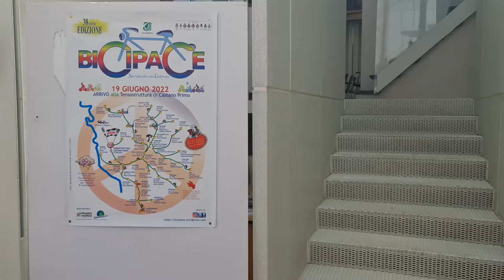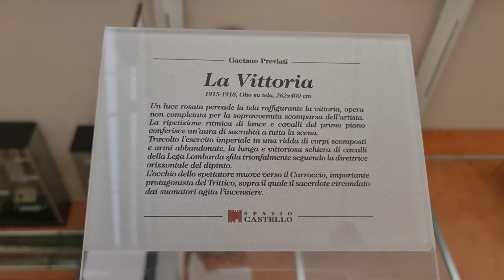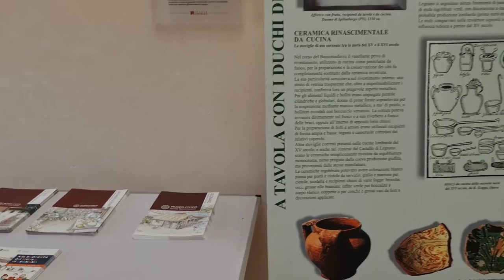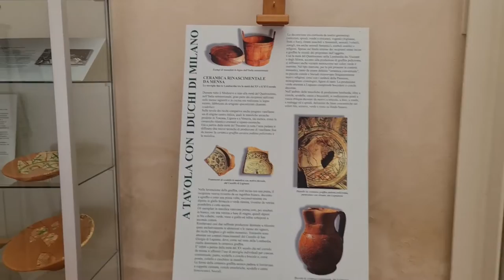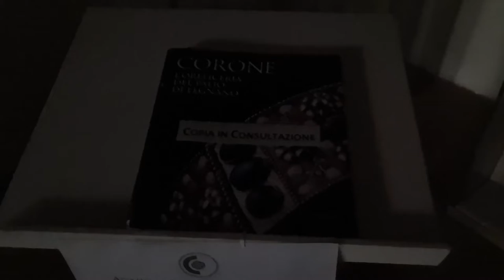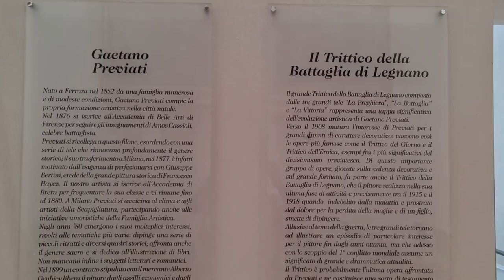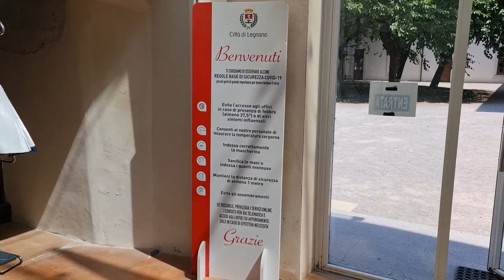2022 06 19 ore 15 30 33 Legnano 14 (Parco Castello con il Castello Visconteo)